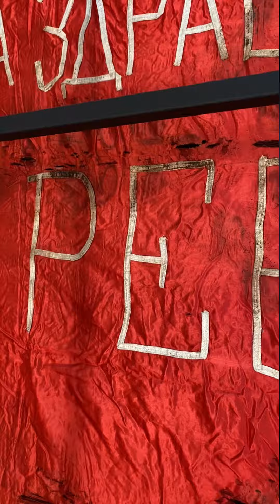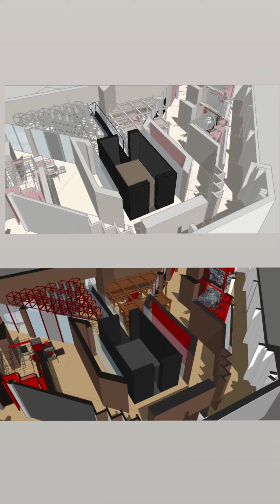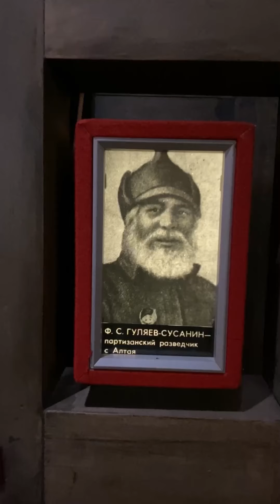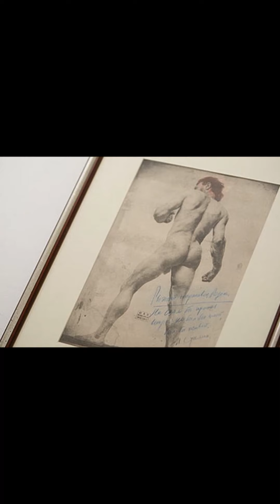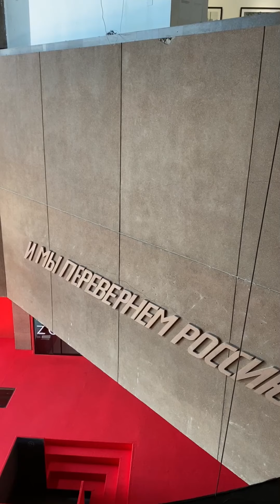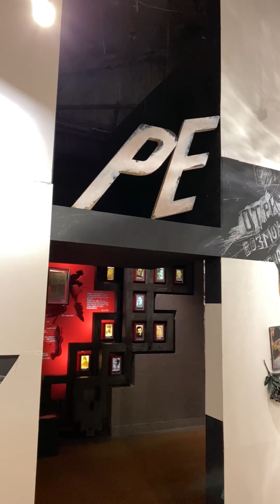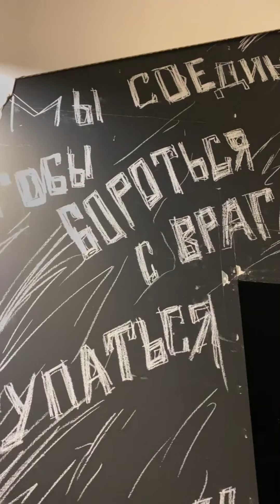Частичное затмение. Игорь Тишин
Экскурсия куратора выставки Сергея Ковалевского